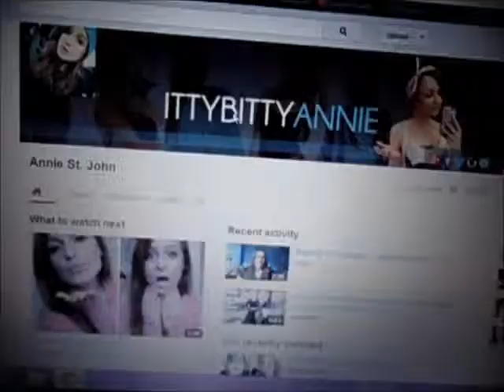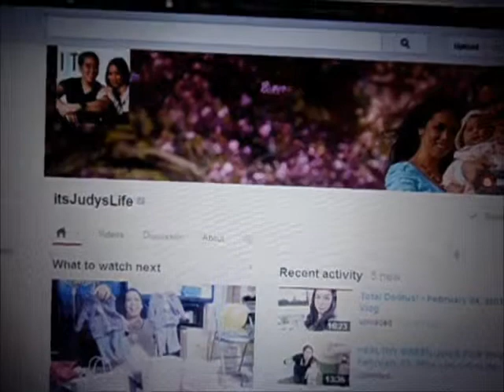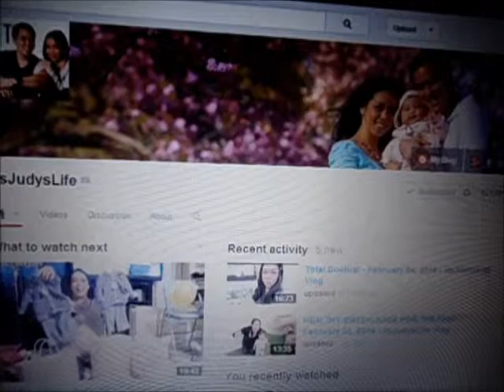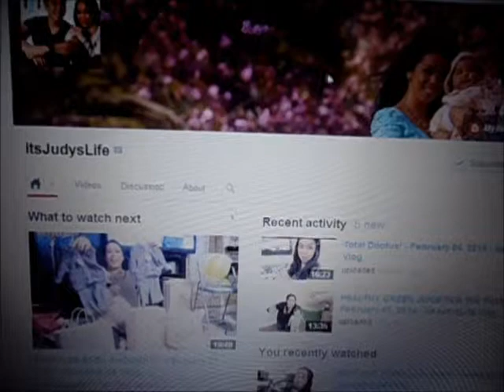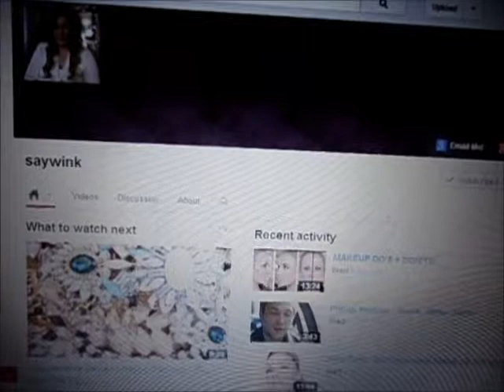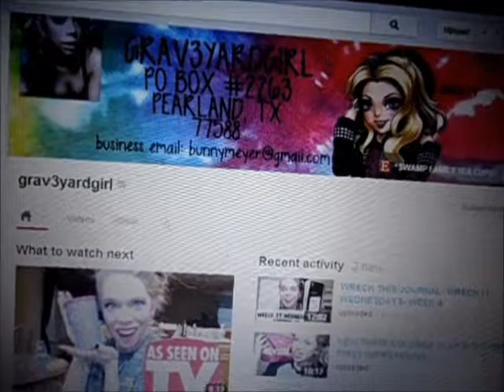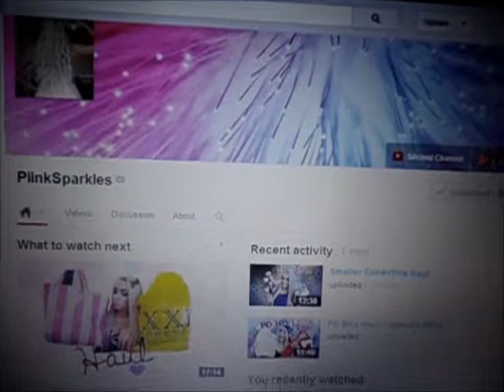Top 13 YouTubers of 2013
Check out the YouTubers I have mentioned in this Video! And make sure you thank them for putting such great videos up! I love them for it :) I hope you guys enjoyed this video!

If you need a friend don't hesitate to talk to me! I LOVE MEETING NEW PEOPLE!
If you want to know more about the things I love then please visit my luvocracy page!

Feel free to always request videos that you wish to see :)